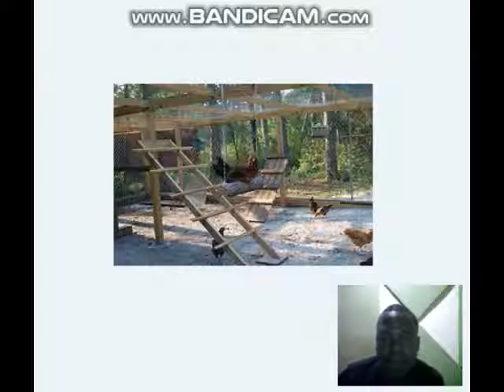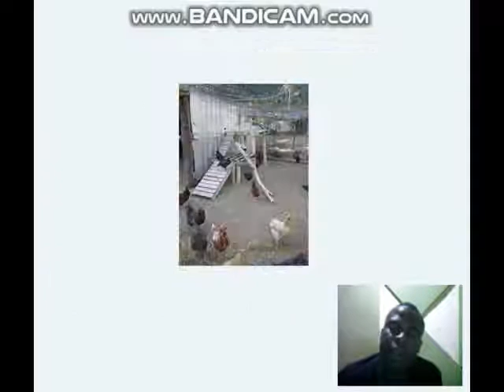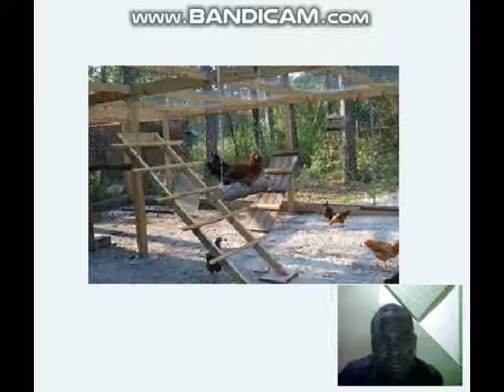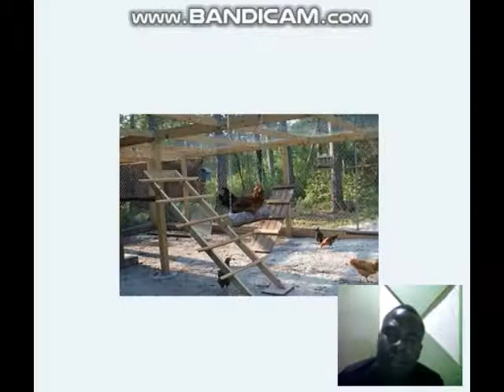JINSI YA KUTENGENEZA BEMBEA YA KUKU,KANGA